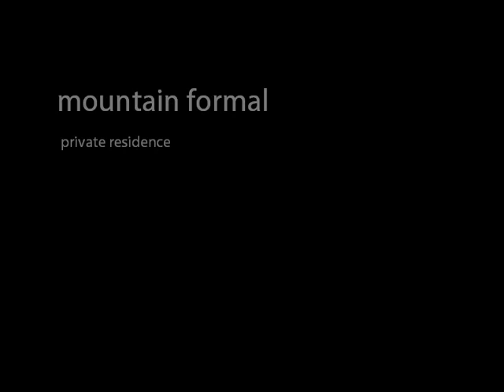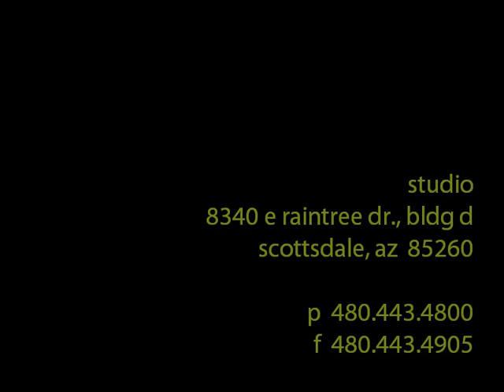sesshu portfolio 1997-2006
Early projects from my work at Design Directives, including a mountain home in Colorado, a traditional Santa Fe home that showcases fantastic art by Native American artists, as well as projects here in Scottsdale.